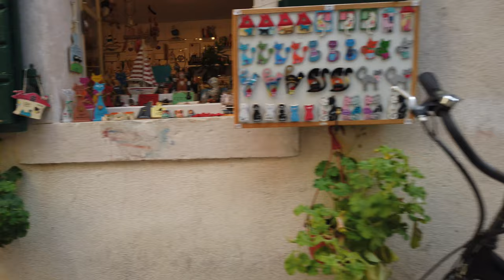Walk in KOTOR / Montenegro 🇲🇪 - 4K 60fps (UHD)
Kotor / Montenegro is a fortified town in the Bay of Kotor. Located on the Adriatic coast, the bay is a fjord with limestone cliffs.

On this windy day we explore the winding streets and squares of this medieval old town. We see several Romanesque churches like the Kotor Cathedral, the walls and pretty squares before we head to the 2nd part of the walking tour - walking along the coast.

After 30 minutes we leave the old town and head north outside of town. We pass Kotor Beach and walk with strong winds up to the St. Matthias church.